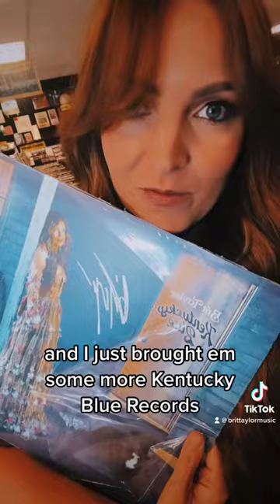Stopped by CD Central to see my record on the shelf but there weren’t any!! SOLD OUT BABY!